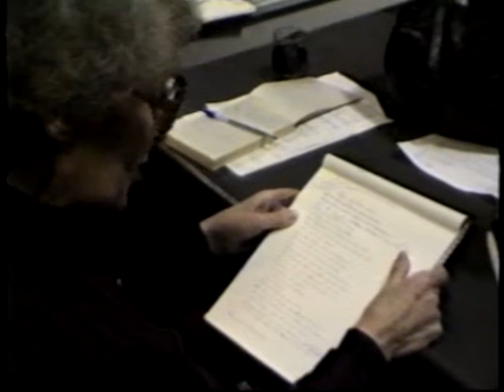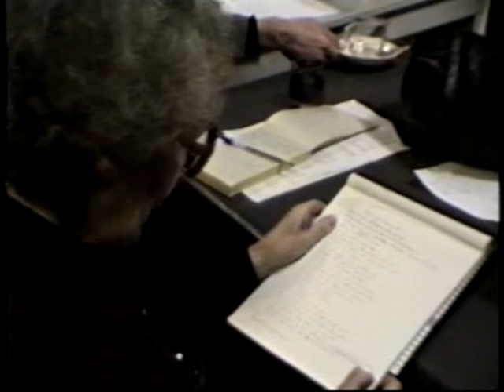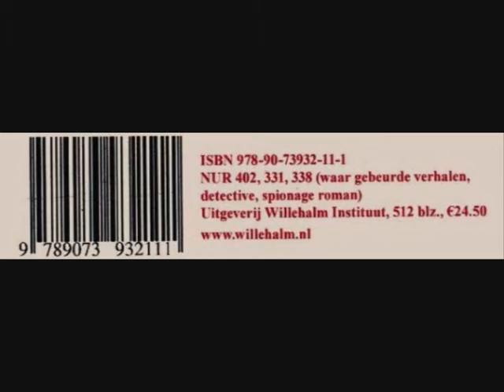SIMON VINKENOOG EN ZIJN " LITERERE BOOG"...(2/5)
SIMON VINKENOOG EN ZIJN " LITERERE BOOG"...
DE GOUDEN TIP BY SLOBODAN RADOJEV MITRIC .ISBN 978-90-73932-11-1 ...THE GOLDEN TIP .CHAPTER 37... Now you can drink as much as you wish! says Dr. Troublemaker. He gets up and walks toward the exit door of restaurant De Haan.
Dr. Troublemaker! Wait a second! Luke shouts. He rushes up to Dr. Troublemaker, who stops and turns around. What is it?
Luke moves his head close to Dr. Troublemakers ear. I know youre investigating whos preparing terrorist attacks in America.
Dr. Troublemaker turns pale. He slowly pushes Luke away from him. You must be drunk!
Not yet! Luke whispers. Ill be dead drunk later on! Ill give you a complete lowdown for a small million!
Luke, I dont know what youre talking about!
I know where the pilot training of the terrorists is taking place. Theyre planning to dive-bomb airplanes filled with of nerve gas on the White House, The Senate and The Pentagon in Washington and on both Twin Towers in New York and some nuclear power plants
Luke, youre drunk!
All right! But, you doctor sober, arrange with your connections that I get that million and then Ill retire.
Dr. Troublemaker looks at Luke and realizes that hes not joking. Who told you this nonsense?
Nonsense!? Ha! My dear doctor! There is a time for everything! Goodbye! And keep in mind that Im man who can give you everything for one million!
Okay, Luke! Well see!
My office is
Here in restaurant De Haan, I know, says Dr. Troublemaker.
Thats right!
Dr. Troublemaker walks to the parking lot behind the restaurant. As he opens the door of the Cadillac, the little puppy jumps out of the car and runs to the fence where he lifts up his leg to relieve himself. My God, where did this began to leakDr. Troublemaker thinks. The puppy returns to his owner. Dr. Troublemaker lifts him up, puts him in the car on the seat next to him and starts the engine. The Cadillac slowly moves on.